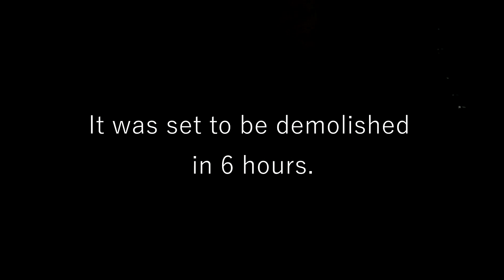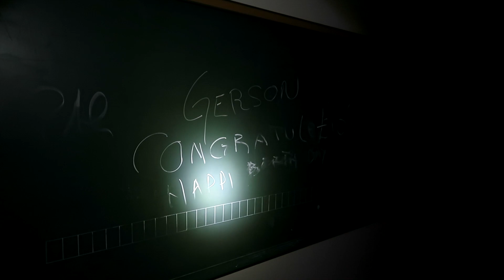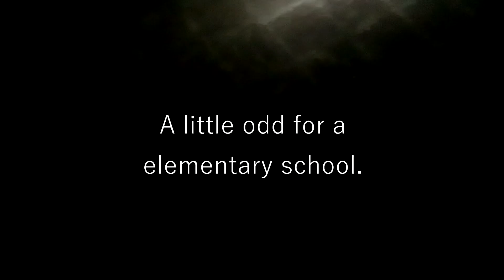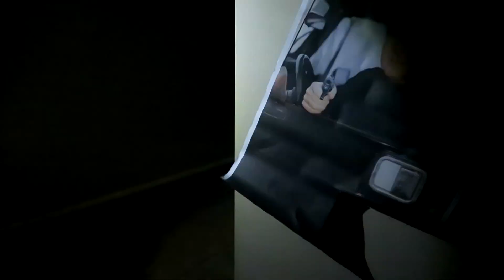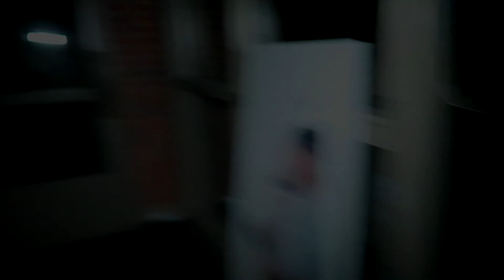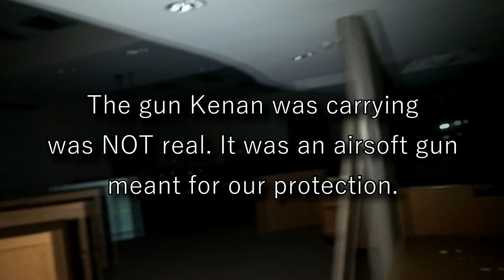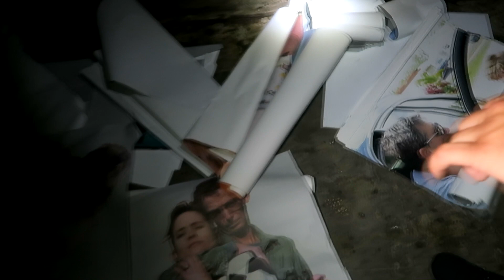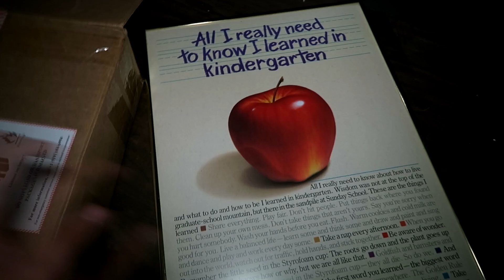We Were The Last People To Explore This Abandoned School. UNCUT FOOTAGE.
In today's video, Kenan and I did some urban exploring of a school over 40 years old. It was set to be demolished 6 hours after we were in there making us the last people to explore the building. I stuck with my survival buddy and we explored the abandoned hallways. I decided to leave all this footage uncut to give the vibe and authenticity of exploring. I know you guys LOVE this urban exploring stuff so feel free to enjoy this video and let me know if you want to see some more exploring.